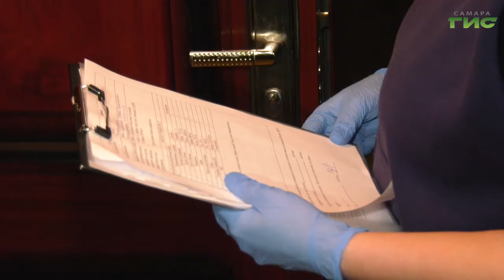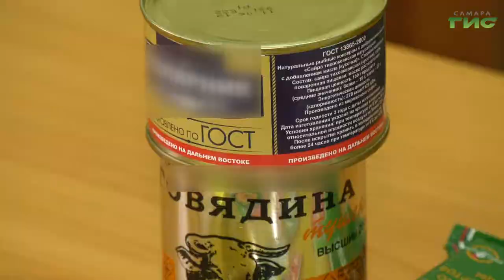Бесплатные продуктовые наборы получит тысяча социально незащищенных самарцев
Пенсионеры и малообеспеченные семьи. К акции "Мы вместе" присоединились крупные предприятия города. Они выделили деньги, а волонтеры развозят товары адресатам. Сергей Кизоркин подробнее.